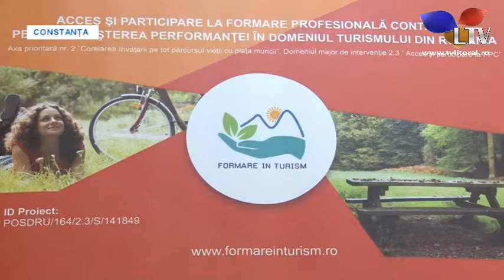Cursuri gratuite la Constanța - Litoral TV